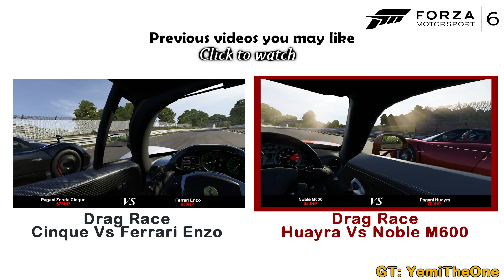Forza Motorsport 6 - DRAG RACE: Pagani Huayra Vs Pagani Zonda Cinque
Comparing the two Pagani models in today's drag race.
Let me know what match ups you want to see and I will try get them uploaded.